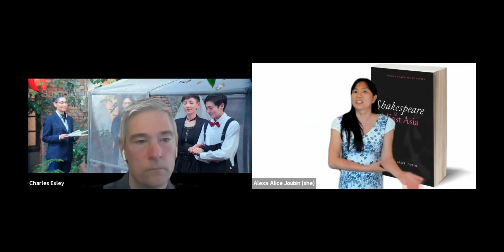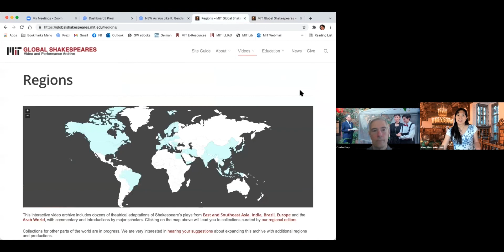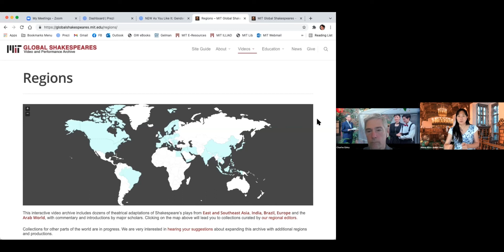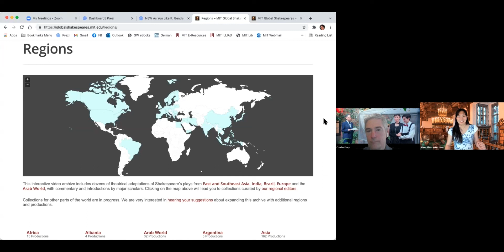Shakespeare in Asia: Interview with Alexa Alice Joubin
During the 2021 SCREENSHOT: Asia Film Festival, the film "As We Like It," directed by Muni Wei and Chen Hung-i, was screened. The Taiwanese film is a youthful and modern taken on Shakespeare's play that critiques exclusion of women from Shakespearian classics. Charles Exley interviewed Alexa Alice Joubin, Professor of English, Women's Gender and Sexuality Studies, Theatre, East Asian Languages and Literatures, and international Affairs at George Washington University, about the significance of Shakespeare as a global text to Asia.